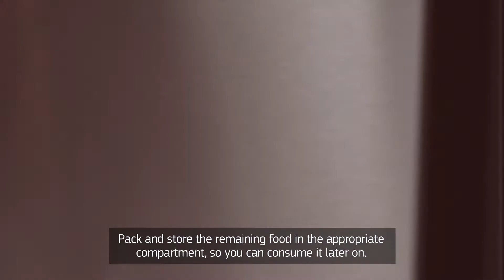Çfarë mund të bëjmë për të kufizuar shpërdorimin e ushqimit?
Shpërdorimi i ushqimit është më shumë se një çështje etike dhe ekonomike. Ai gjithashtu shteron burimet e kufizuara natyrore 🌱 të mjedisit tonë. Shikoni videon 📹 për të mësuar se si ju si konsumator, mund të luani një rol në parandalimin dhe reduktimin e mbeturinave ushqimore, kursimin e parave dhe mbrojtjen e mjedisit.

Wasting food is beyond being an ethical and economic issue. It also depletes the environment of limited natural 🌱 resources. Watch the video 📹 to learn how you as a consumer can play a role in preventing and reducing food waste, save money and protect the environment.